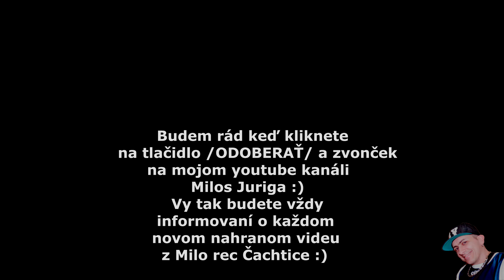Deniska a Evka - Sukar jaka ( cover )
Hudobny podklad Miloš Juriga, studio Milo rec Cachtice Milos Juriga